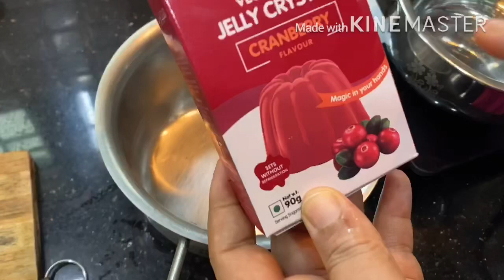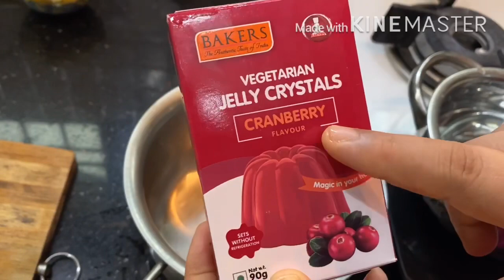ಐಸ್ ಕ್ರೀಮ್ ತಿನ್ನುದೇ ಮರೆತಿರಾ |ಸ್ವಲ್ಪ ಫ್ರೂಟ್, ಹಾಲು ಇದ್ರೆ ಸಾಕು| Dilkush Without IceCream 2020